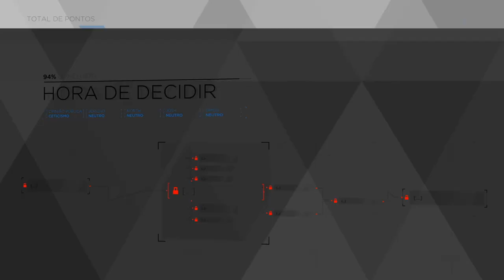Detroit Become Human #13 - Hora de Decidir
Gameplay gravado no Playstation 4 Pro (sem HDR), com áudio Português Brasil sem legendas e priorizando Resolução.

Kallil Augusto